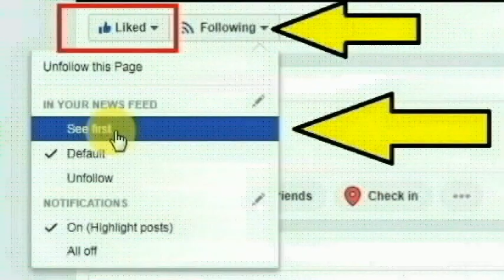கன்னியாகுமரி,குளச்சல் அருகே உள்ள கூட்டமாவு கிராமத்தை சேர்ந்த ராஜ்குமார் செய்ததை பாருங்க| Thoothupura